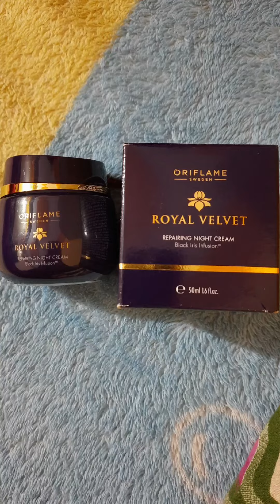Oriflame Royal Velvet Repairing Night Cream